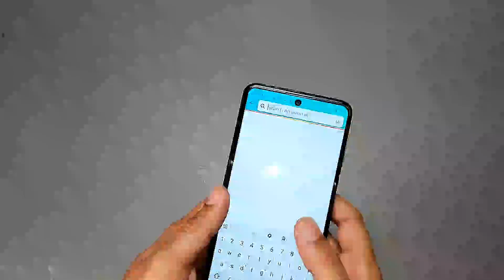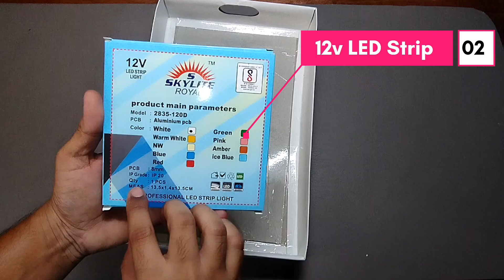How To Make Soft Box Light|DIY Soft Box Light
How To Make Soft Box Light At Home| DIY Soft Box Light
Very Easy To Make And Very Cheap ,100 Rs Only
* 2 Dress Boxes ,
* 5 Meter 12v LED Strip ,
* 2.5 Meter for Each Soft Light Box ,
* Butter Paper ,
* 0.75 Sq mm 2 Core Wire 4 Meter ,
* 2 Meter For Each Soft Light Box

I Am Shore This Video Is So Use Full For You

home creative
how to make
how to repair battery
science projects